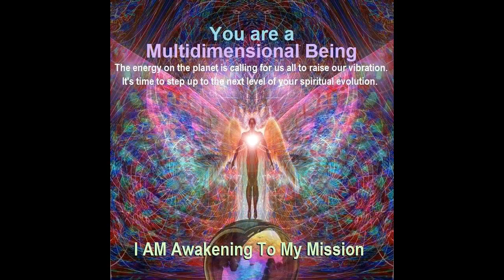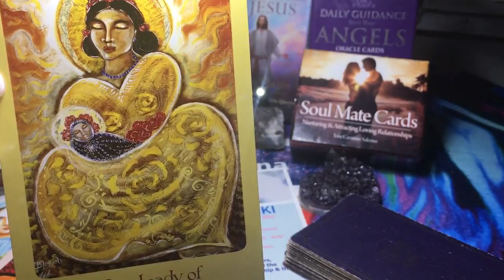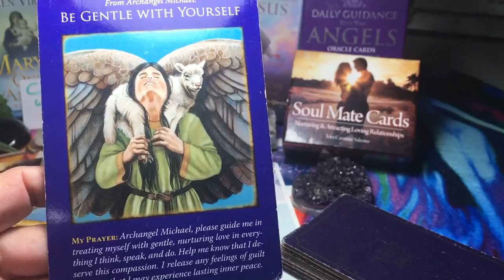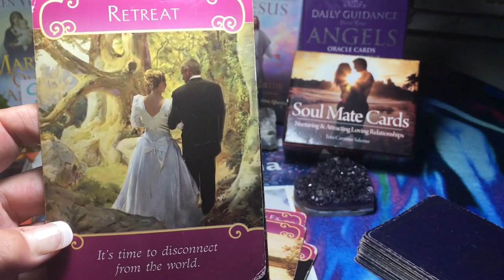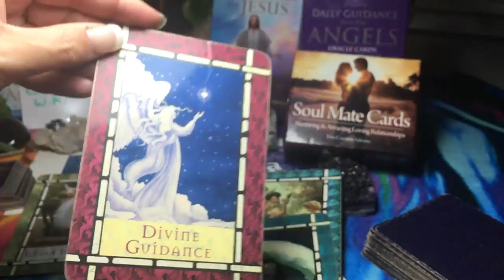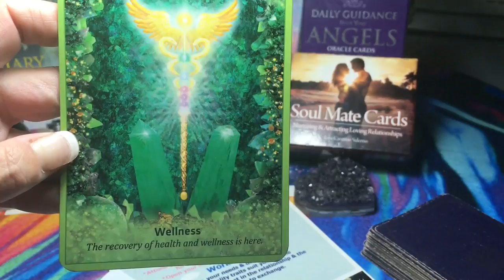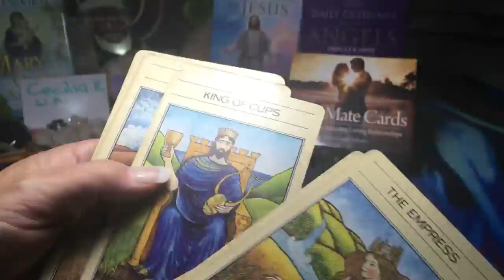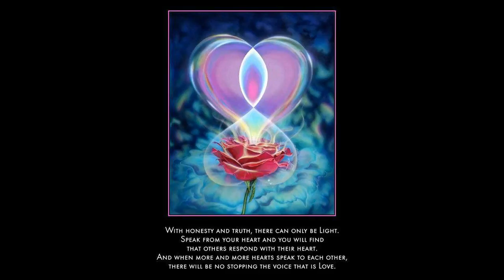CECILIA**W.A.***SOUL MATE***MIRACLES & HEALING BRING YOUR DIVINE LIFE PARTNER & PURPOSE***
If you feel that this video has supported you in any way

Hi Cecilia
Thank you for your Snap Shot purchase. Here is your reading.
Enjoy and play often for the healing of reiki within it!
All is so much better than your past and congratulations for allowing it in!
Remember the best ids yet to come!
Love ya lots
Bella Katrina

You would love Soul Mate Reiki it is here for you

Here is the link to your Shabam personal reading with me
FREE UPGRADE

I hope to connect with you on Skype soon.
Stay safe
Love Bella Katrina